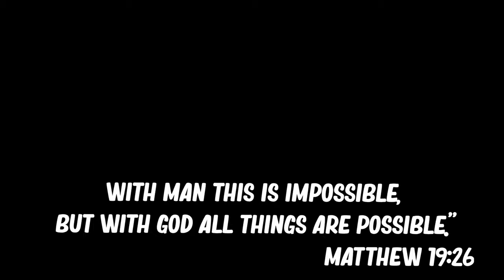I Attempted a Luvonox Castle Clutch...Here's What Happened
+ SOCIAL MEDIA ­­ +

✤IGN: Notable_
+ Time Stamps ­­ +
Intro 0:00-0:22
Game One 0:23-2:58
Game Two 2:59-5:33
Game Three 5:34-9:30
Outro 9:31-10:04